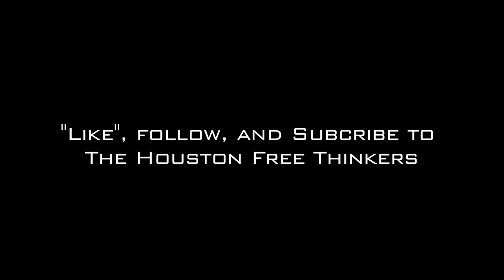MMM Million Mask March - Houston 11/5/13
We hit the streets of downtown Houston to ask the people why they came out for the Million Mask March and Guy Fawkes Day.